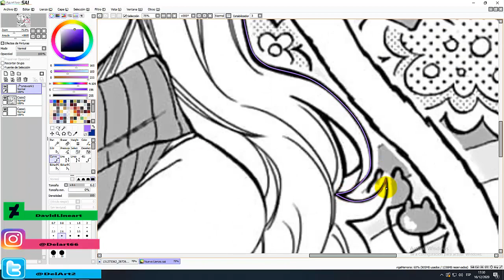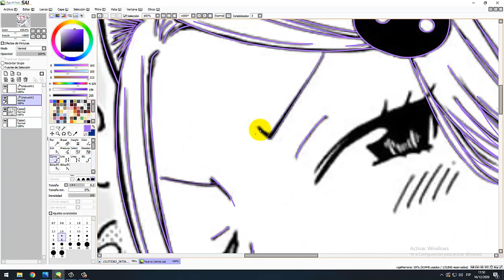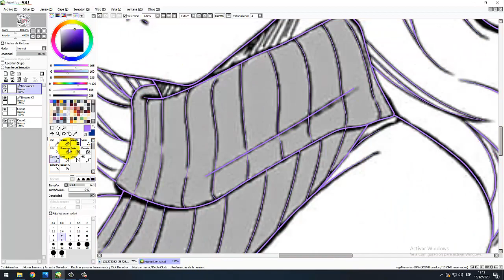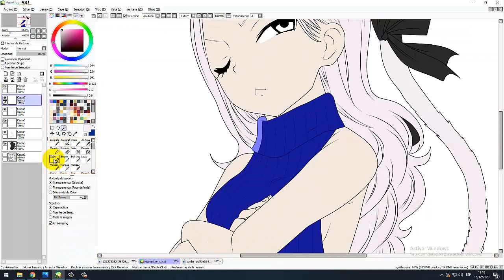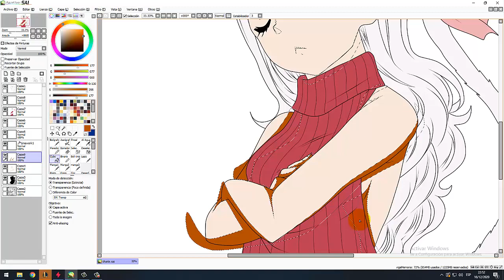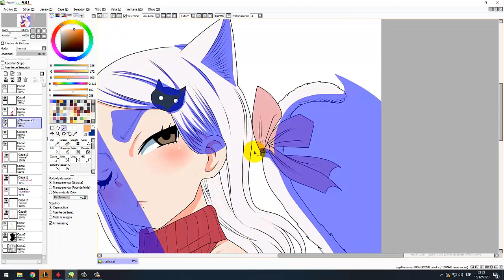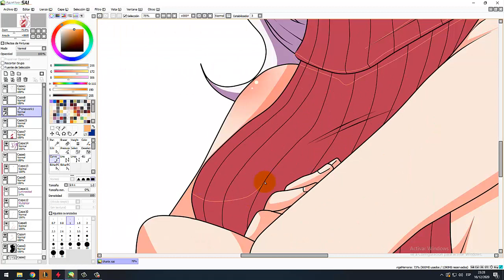Charle Speedpaint [ Fairy Tail 1000 Year Quets ] [Mouse]